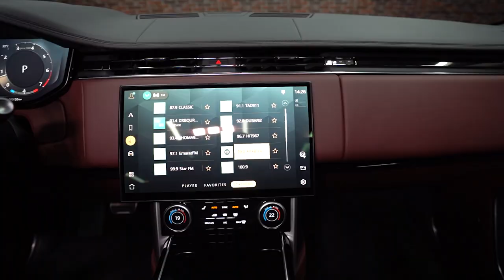2023 Black Range Rover Autobiography available in Dubai at Dourado Luxury Cars!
Range Rover Autobiography is a luxury car first and an off-roader second. It has a plush interior, boasts impressive levels of equipment, and road noise is almost non-existent. What attracts global elites to the Range Rover isn't the SUV's legendary off-road capability, but rather its effortlessly elegant styling, its opulent cabin, and the A-list status that it's developed over the years.
YEAR 2023
+ VAT
+WARRANTY + SERVICE

4.4-Liter V8 Twin-Turbo
8 Speed automatic transmission
530 Horsepower
All Wheel Drive
5 Seats
European Specs
Exterior Colour (SANTORINI BLACK)
Interior Colour (RED)
Additional features
*23-inch alloy wheels with 10 Dapples spokes
*Gloss Dark Grey Contrast
*Diamond Turned 401AR front seats: 24-speed adjustable (22-fold electric, 2-fold manual)
* heatable and coolable
*Perforated Semi-Aniline Leather Seats in Deep Garnet with Deep Garnet Interior
*Headliner SV Bespoke Leather- Duo-Tone Ebony/Deep Garnet
*SV Bespoke multifunction wooden leather steering wheel
*Cooling compartment Plus in front centre console, multimedia system in the rear (11.4inch displays)
* Decorative Elements-Gloss Grand Black
* Bluetooth Systems
* Climate control
* Cruise control
* Cooled seats
* Leather seats
* Sunroof
* Parking sensor rear
* Navigation systems
* Rear camera
* Power seats
* USB
* Tuner/radio
* Parking sensor front
* Phone set
* Front camera
* AUX audio in
* Multiple of road option selector
* Ride height control
* Hill descent control
* Paddle shift
* Heads up display
* Massaging seats
* Air conditioning
* Rear LCD screen
* Alarm
* Apple car play
* Cooled rear seats
* Fridge
* Heated Seats
* MP3 interface
* Moon roof
* Panoramic roof
* Power locks
* Power seats with memory
* Power windows
* Premium sound system
* Keyless go
* Fog lights
* ABS
* Airbags (Front & side)
* 360 Degree Camera
* Adaptive cruise control
* off-road tires
* Performance tires
* Sport suspension
* Adaptive lighting
* Xeon headlights
* Air suspensor front & rear
* Blind spot detection mirror
* All wheel drive
* Parking assist
* Traction control
* Differential lock
* Line departure alert
* Tire pressure warning system

Check out more cars that are available at Dourado Luxury Cars!